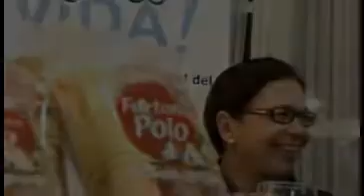CHOCOLATE CON FARTONS POLO EN VALENCIA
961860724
Fartons Polo, fabricante y distribuidor valenciano de bollería saludable. Los Fartons Polo son perfectos para desayunos y meriendas y, además de con horchata, se pueden acompañar con leche o chocolate y tienen un exquisito sabor. Además, son muy esponjosos y absorben el líquido rápidamente. El complemento perfecto para grandes y pequeños.